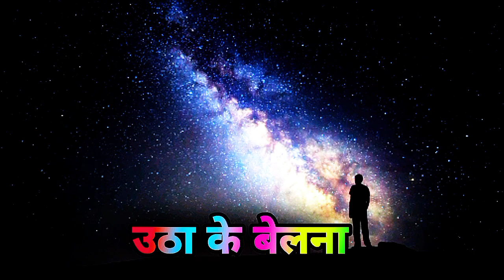उठा के बेलना || Utha Ke Belna || Bhojpuri DJ song